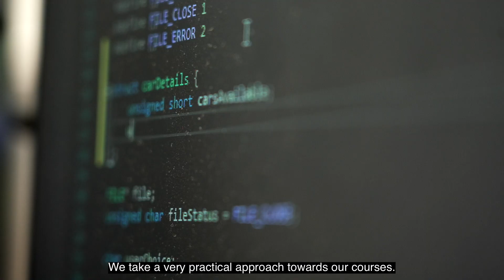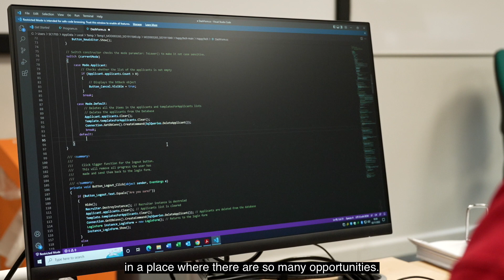Studying Computer and Information Science at ARU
Find out more about studying Computer and Information Science at ARU in this short video.